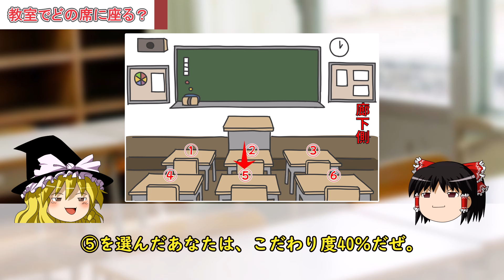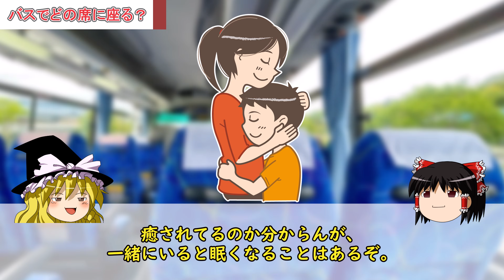【ゆっくり解説】選ぶ場所でわかる…あなたの本性を丸裸にする心理テスト4選